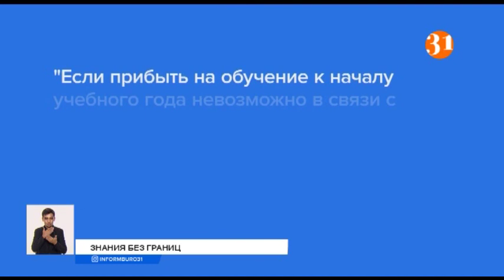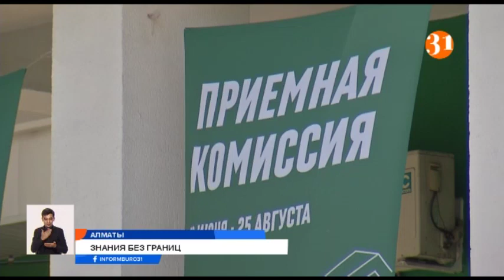Как будут учиться казахстанцы, поступившие в иностранные вузы?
Казахстанские студенты смогут приступить к обучению в российских вузах после двухнедельного карантина. Но в том случае, если границы откроют. Об этом сегодня рассказали в министерстве образования соседней страны. В подвешенном состоянии пребывает и та молодежь, которая обучается в дальнем зарубежье. Некоторые вузы до сих пор не определились с формой обучения, а в те заведения, где семестр начнется в привычном формате, невозможно вылететь из-за заблокированных границ.